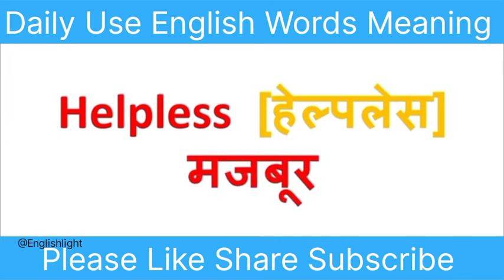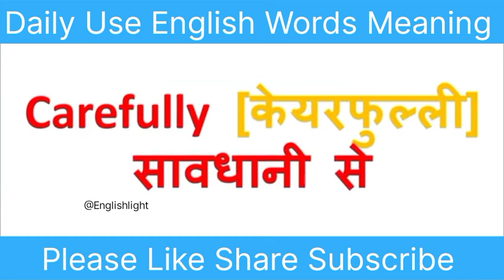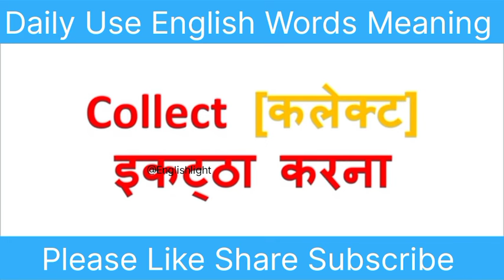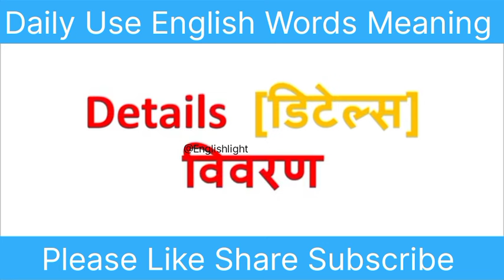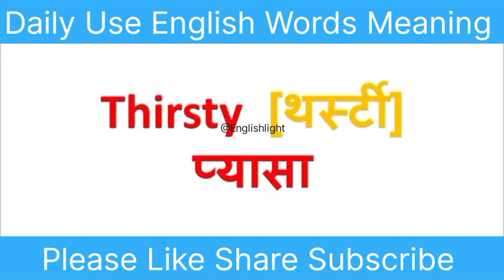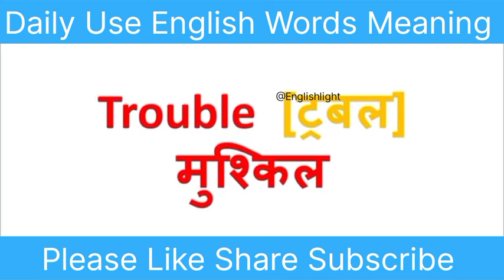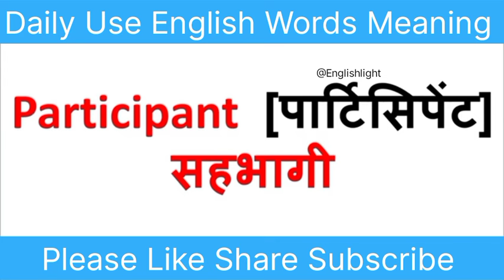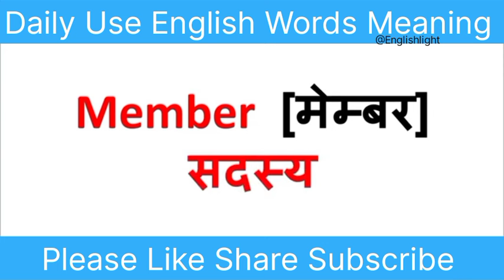Daily Use English Words Meaning/English Words Meaning With Pronunciation/Spoken English/english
sarch keywords -

read english
english speaking course
english learn
english speaking
vocabulary practice